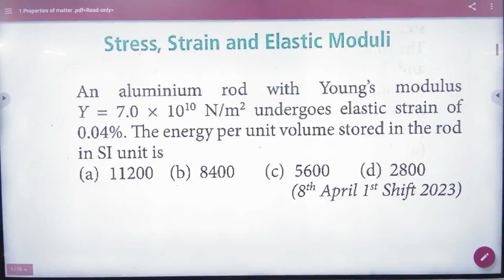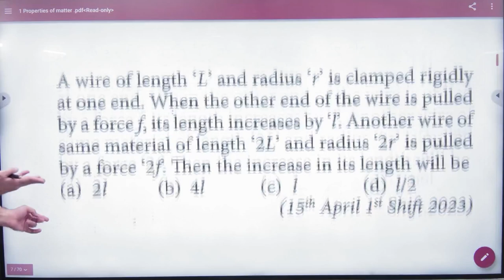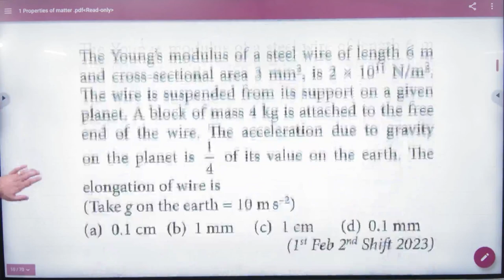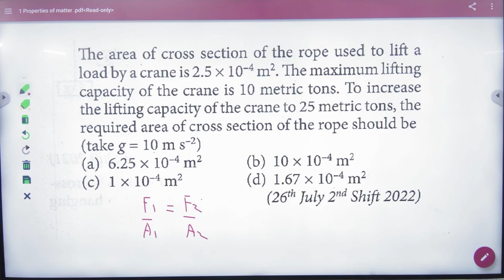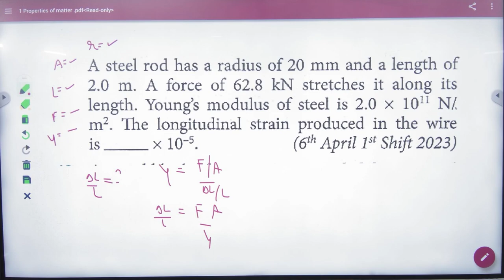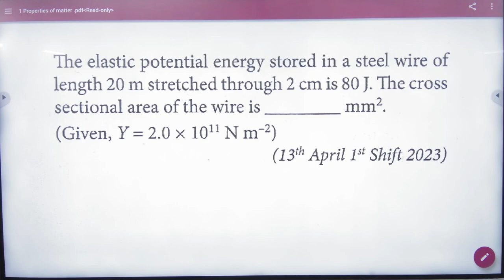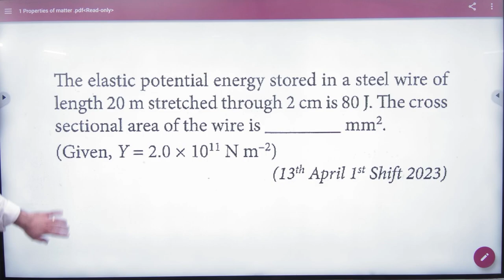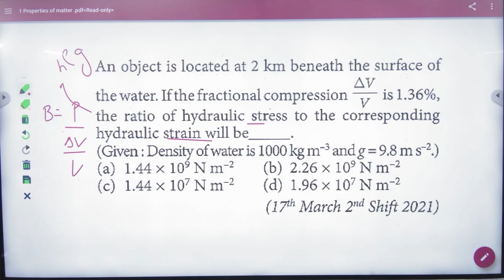2 Examples on elasticity+1